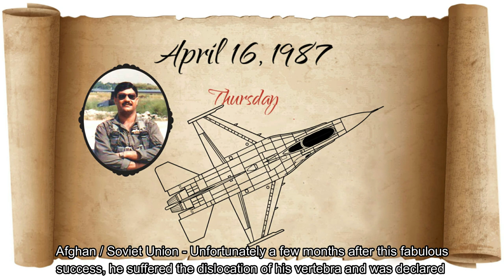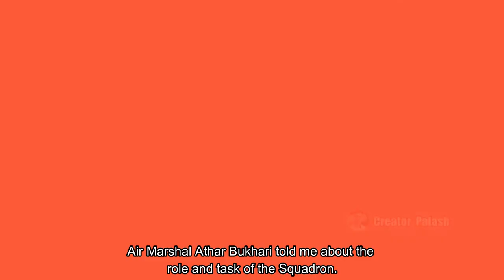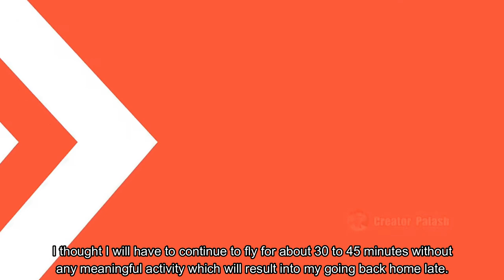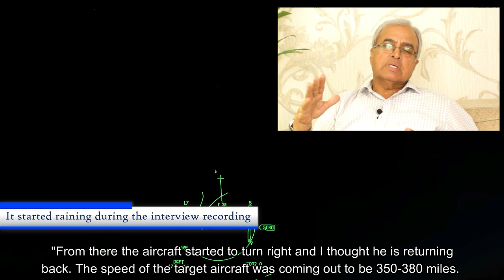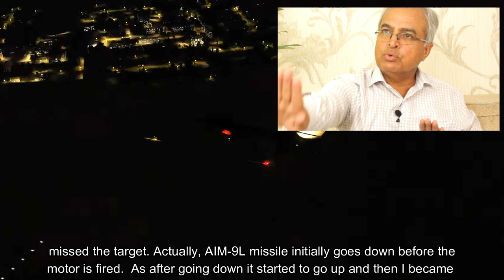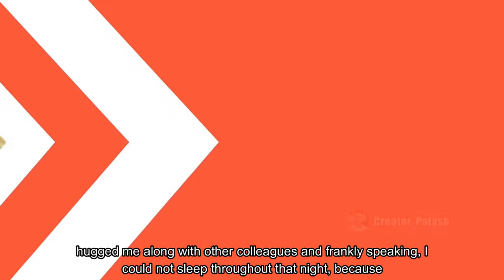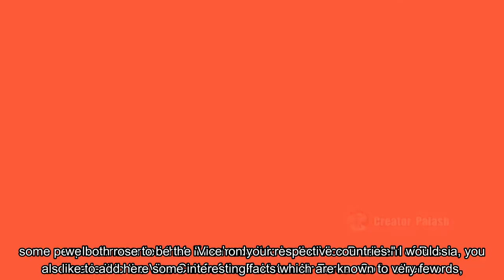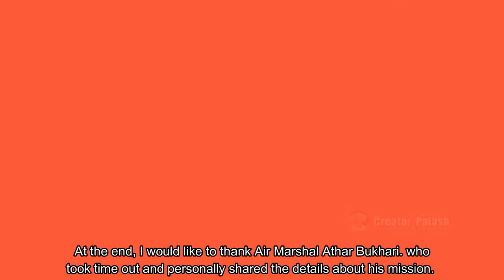The secret war that Pakistan Air Force fought for 10 years; Part-7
One of the most lethal weapons used by the Soviet Union in Afghanistan was their latest fighter bomber, the SU-25.PAF F-16 pilot Squadron Leader Athar Bukhari shot down a Soviet Air Force Sukhoi Su-25 near Miran Shah on August 4, 1988. This night interception was conducted on radar by Squadron Leader Taufeeq Raja. Watch the pilot Squadron Leader Athar Bukhari personally talking about this mission. The pilot of the Soviet aircraft Colonel Alexander Ruskoi who ejected safely, was caught by tribal people and handed over to Pakistani authorities. Later Col Ruskoi rose to be the Vice president of Russia.
This is the seventh of the 10 documentaries that I plan to share on the ‘undeclared secret war’ that Pakistan Air Force fought for a decade. This all took place in 80’s when in late December 1979, the Soviet Union invaded Afghanistan. In the context of the Cold War, this move initially caused a considerable surprise and excitement in the West, as it was seen as an indirect threat for the situation in the Persian Gulf, especially after the US lost their most important ally in the area, the Shah of Iran, which was overthrown in February of the same year. Immediately afterward, however, except for diplomatic protests, no direct actions were undertaken by Western powers against the Soviet Union, and it was on the Afghan people to organize a resistance against the aggressor. Pakistan government decided to resist this occupation but that was not easy. While the acquisition of new aircraft was underway, the PAF and the Pakistani Army were already engaged organizing their positions along the Afghani border, which was a particularly problematic task, considering the rugged terrain and problematic movements of units and supplies. These 10 years of occupation of Soviet Union not only enabled PAF to prove to be a robust Air Force but Soviet Union ended up getting at least nine aircraft shot down during these ten years. This series is aimed at recording the valorous stories of the PAF for the world in general and Pakistani Nation in particular and also to pay tribute to those men and women in blue who confronted one of the super power of the time, fearlessly. These ‘kills’ would be shared periodically with a gap of two weeks. Happy Viewing!!!